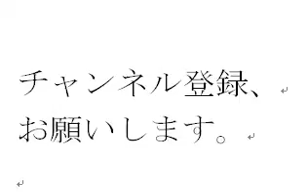SFC MｒDoの１